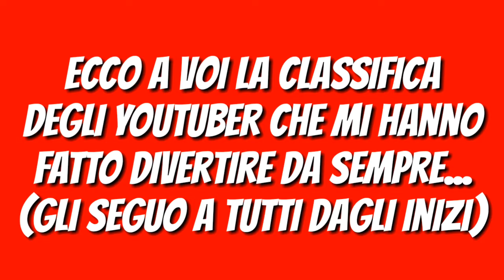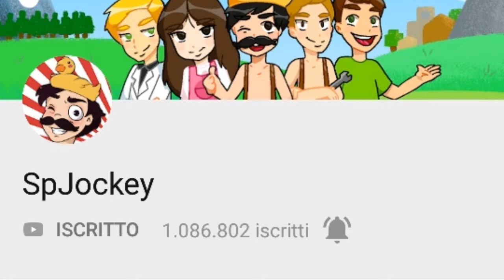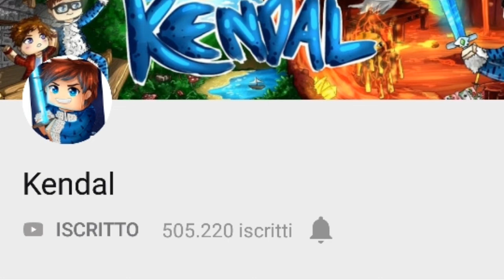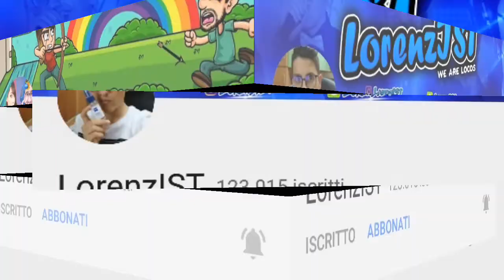I MIEI YOUTUBER PREFERITI !!!